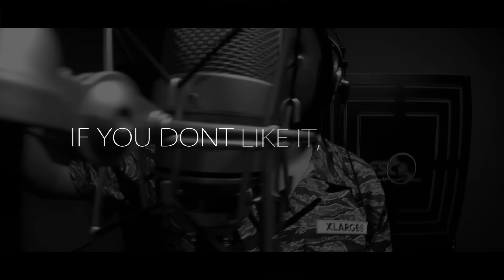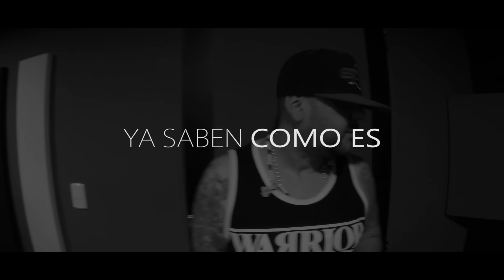Freeman - La Junta ft. Neguz, Dako y Charako [Lyric Video] ®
La Junta [Lyric Video] ft. Neguz, Dako Y Charako. perfomed by. Freeman.

Esco Records
Koncilito Music Group
Video: Napezz